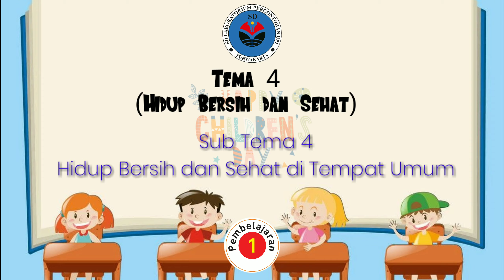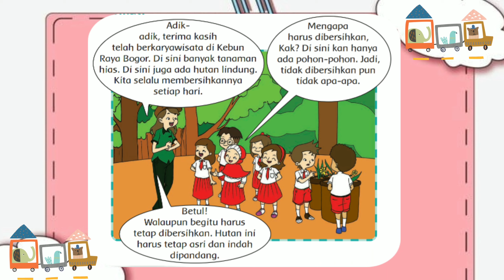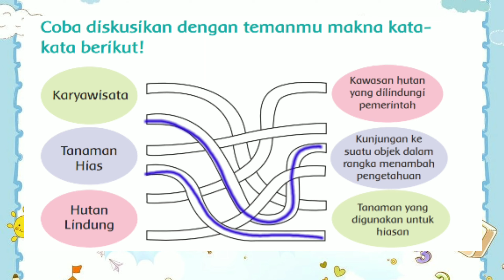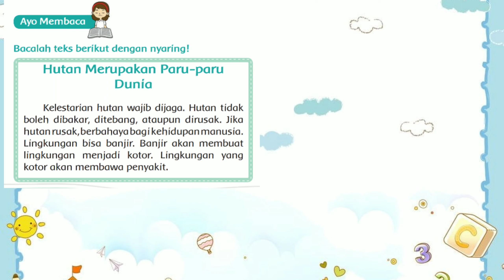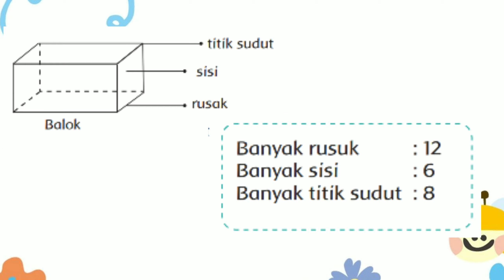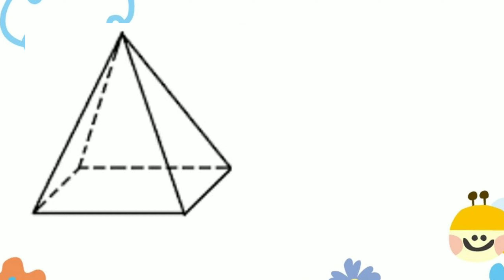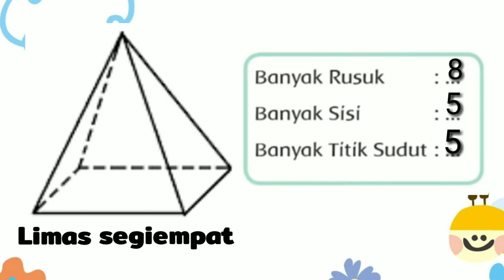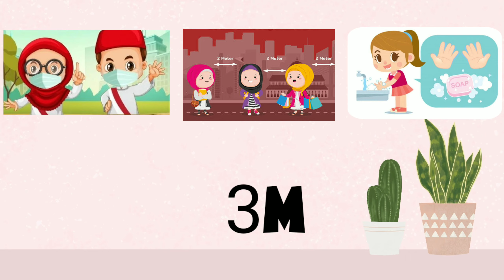Kelas 2 || Tema 4 Sub Tema 4 Pembelajaran 1